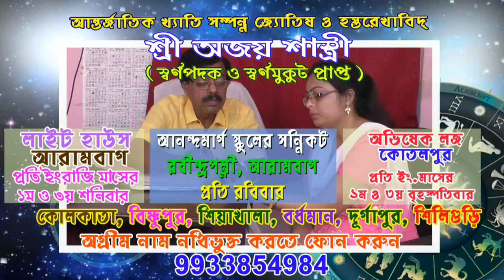লকডাউনে বসিরহাট রাস্তায় পুলিশি অ্যাকশান